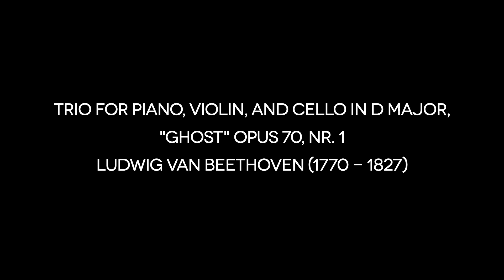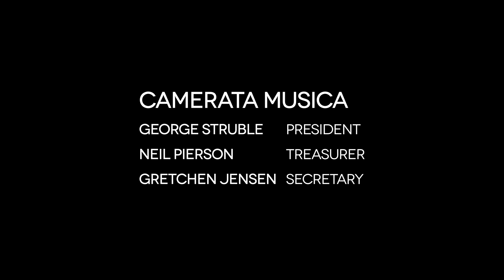Camerata Musica Concert - Hae-Jin Kim, Heather Blackburn, and Maria Garcia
Hae-Jin Kim, violin
Heather Blackburn, cello
Maria Garcia, piano

I.  Trio Sonata in B minor (Jean-Baptiste Loeillet de Gant)
     Largo 0:00:21
     Allegro 0:05:21
     Adagio 0:07:20
     Allegro con spirito 0:08:32

II.  Circulo Opus 91 - Fantasia para piano, violin y violoncello (Joaquin Turina)
     Amanecer 0:10:34
     Melodia 0:14:34
     Crepúsculo 0:17:13

III.  Trio for Piano, Violin, and Cello in D Major, "Ghost" Opus 70, Nr. 1 (Ludwig van Beethoven)
     Allegro vivace e con brio 0:21:57
     Largo assai ed espressivo 0:33:04
     Presto 0:43:46